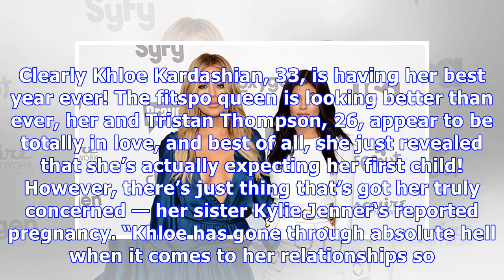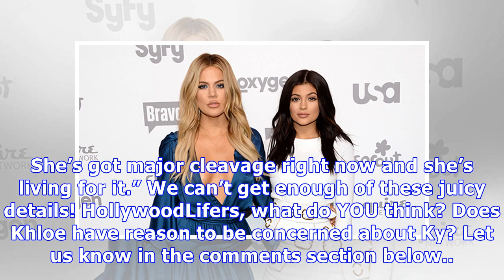Khloe Kardashian Feels Guilty Over Happy Pregnancy As Sis Kylie Struggles With Hers